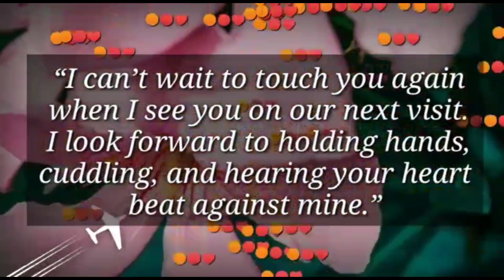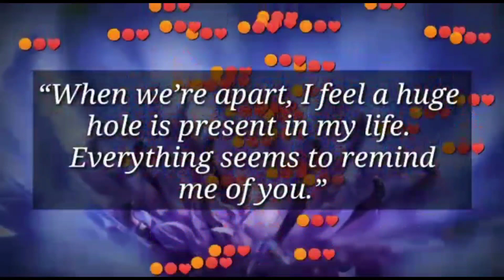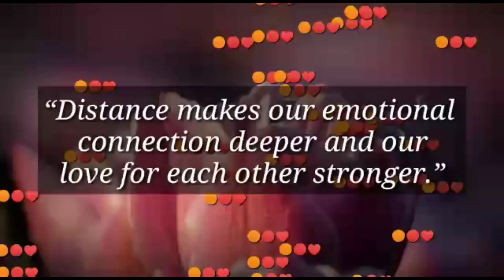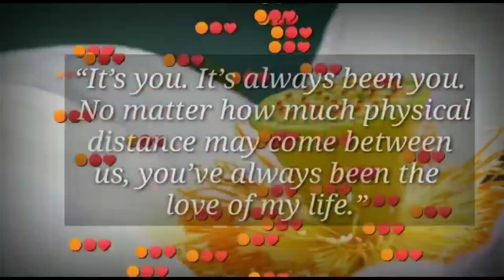When we're apart I feel a huge hole present in my life.... ❤✨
my love
dm current energy
divine masculine
dm df
dm message to df today
dm tarot
dm reading
twin flame
twin flames
Karmic
happy twins 11:11
love
Love
love quotes
love poem
love poems
love lines
love feel
true love
poem
poems
love songs
love music
feelings of love
love feelings
Dm to df
dm df
dm
 df dm
aquarius
df
taurus
unique tarot
all i want
aquarius tarot
virgo
twin flame reading today
twin flame